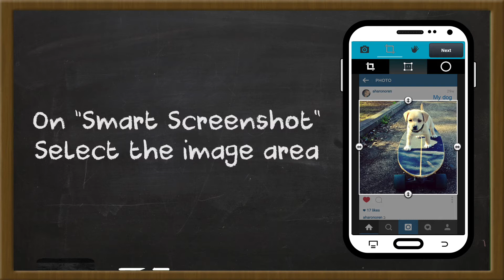How to save photos from Instagram’s timeline ?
Smart Screenshot app gives you a smart tool for
cropping , drawing and sharing any screenshot capture in a few sec

★ Great tool to save photo from Instagram ★